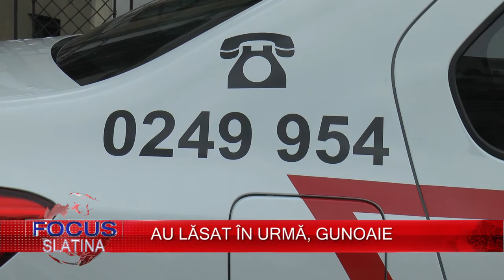AU LĂSAT ÎN URMĂ, GUNOAIE (18.04.2017)